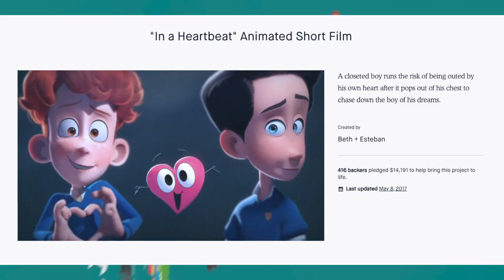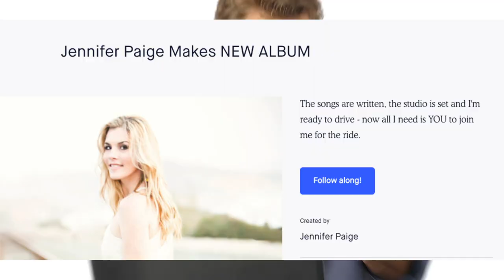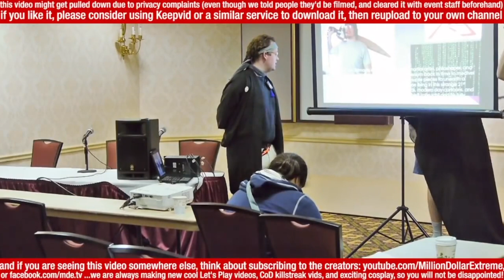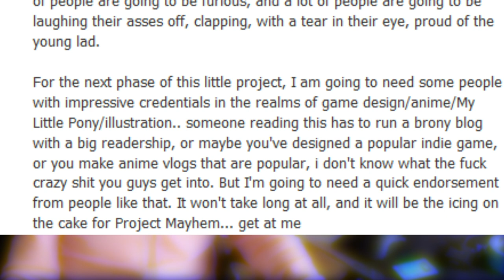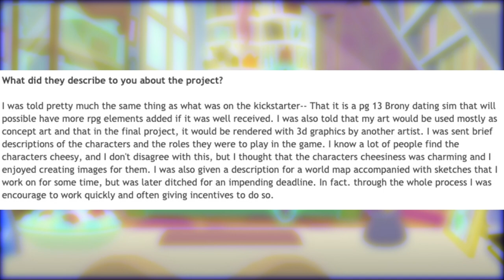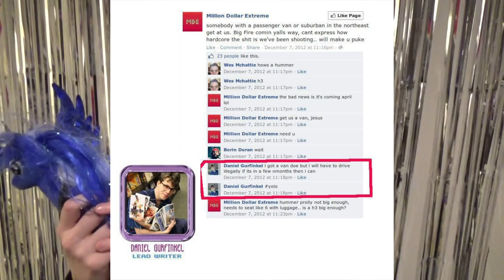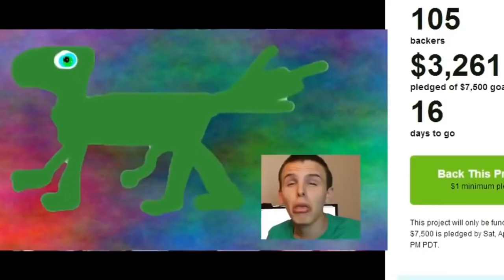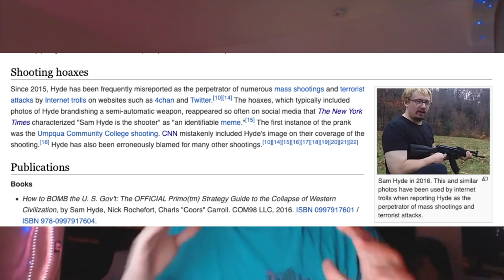Dark Skyes: An EPIC Brony Dating Scam | Flowergothic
Today, let's talk about Dark Skyes, one of My Little Pony's and Kickstarter's most notorious scams. There's more to the story than one would think.